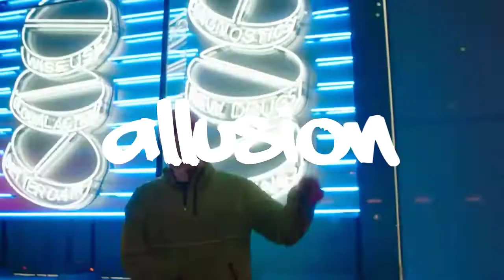[FREE] Guitar Melodic Drill Type Beat "Allusion" UK Drill Type Beat 2022 | Prod Hernandhaa Hoodestra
Prod By Hernandhaa Hoodestra x Syfeecreaz

You Want To Use This Beat, Don't Forget To Give Credit In The Title Or In The Description, And This Beat Non-Profit, Don't Upload It On Streaming Platforms Like Spotify, Apple Music etc.

(Use A Headset / Headphones / Speaker For Better Sound Quality)